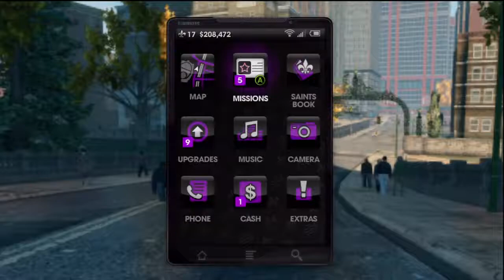Saints row The Third Co-op gameplay part 20